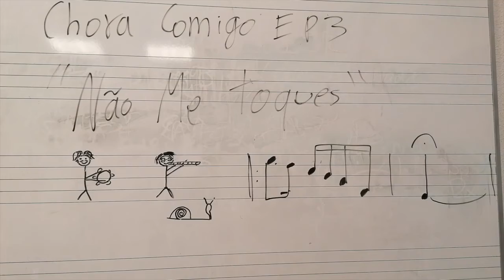Chora Comigo EP3- "Não Me Toques" (Zequinha de Abreu) c/ Rafael Durão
Neste terceiro episódio apresento um choro da autoria de Zequinha de Abreu, um choro que toquei no último exame de flauta. Agora acompanhado pelo Rafael Durão no pandeiro, a quem agradeço muito pela disponibilidade para gravar este bonito choro, espero que gostem!

In this third episode I’m playing “Não me Toques”, a choro by Zequinha de Abreu that I played in my last flute exam.
Now with Rafael Durão on the pandeiro, to whom I am very grateful for his availability to record this beautiful choro. I hope you like it!

João Costa- Flauta
Rafael Durão- Pandeiro